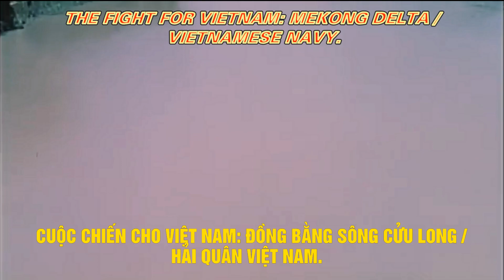The Fight For Vietnam: Mekong Delta / Vietnamese Navy – Đồng Bằng Sông Cửu Long / Hải Quân Việt Nam.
The Fight For Vietnam: Mekong Delta / Vietnamese Navy – Cuộc Chiến Cho Việt Nam: Đồng Bằng Sông Cửu Long / Hải Quân Việt Nam.

VIỆT NAM CỘNG HÒA: NỀN ĐỆ NHẤT VIỆT NAM CỘNG HOÀ (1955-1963): QLVNCH & ĐỒNG MINH: The Fight For Vietnam: Mekong Delta – Cuộc Chiến Cho Việt Nam: Đồng Bằng Sông Cửu Long / Hải Quân Việt Nam.

10:20 Vùng đất màu mỡ của Châu Thổ sông Mê Kông là một quốc gia bằng phẳng với 2.500 dặm đường thủy chạy ngang qua những cánh đồng lúa và đầm lầy ngập mặn rộng lớn. Đơn vị Hải Quân Việt Nam được huấn luyện và trang bị đầy đủ của Mỹ, tuần tra các kênh và sông để mang lại an ninh cho các ngôi làng xa sôi.

10:40 Trên các tuyến đường thủy rộng lớn hơn, các tàu lớn hơn và nhanh hơn được sử dụng cho mục đích nhiệm vụ đó. Đường bờ biển dài của Việt Nam đưa ra lời mời thường trực đối với những kẻ cộng sản xâm nhập vùng biển Đông Nam Á, đang sống động với những chiếc thuyền mà bất kỳ chiếc nào trong số đó có thể đang cố gắng đổ các điệp viên cộng sản hoặc cung cấp tiếp tế.

11:25  Một đội tàu mà Chính Phủ Việt Nam duy trì để đánh chặn và kiểm tra tất cả các tàu khả nghi. Hải Quân Việt Nam dù nhỏ cũng được trang bị các tàu hải quân hiện đại nhanh chóng, do hành trình được đào tạo bài bản.

12:00 Thủy Quân Lục Chiến Việt Nam ngày càng thông thạo các chiến thuật quân sự của Hoa Kỳ, phối hợp sức mạnh và kỹ năng của họ với các lực lượng trên bộ và trên không trong tấn công truy đuổi.

13:40 Lực Lượng Không Quân Việt Nam đã được xây dựng thành sức mạnh đáng kể với viện trợ của Mỹ. Chiến đấu cơ của họ hỗ trợ hoạt động mặt đất và kiểm soát bầu trời. Phi cơ vận tải của họ đổ quân và hàng tiếp tế để giữ cho Việt Cộng chạy trốn và bẫy chúng trong lưới.